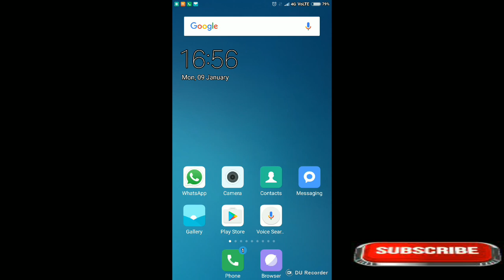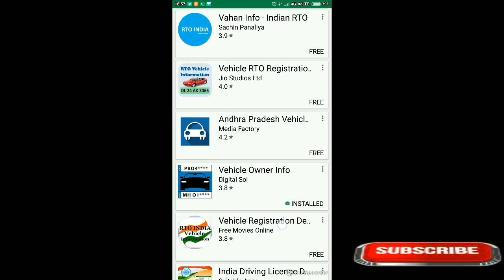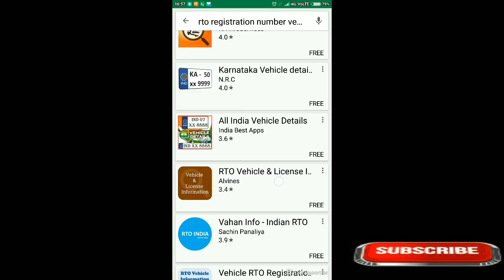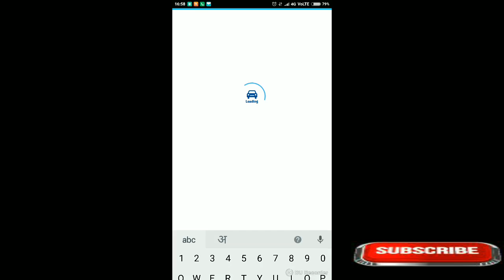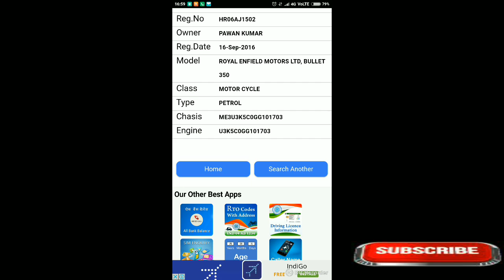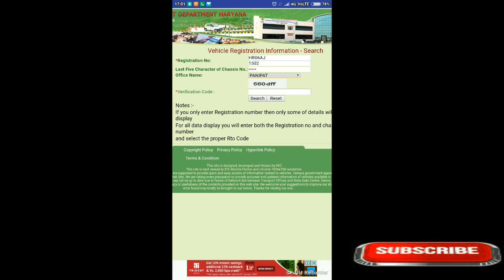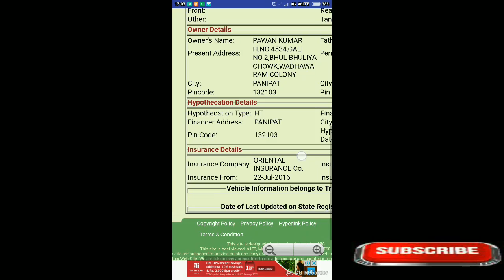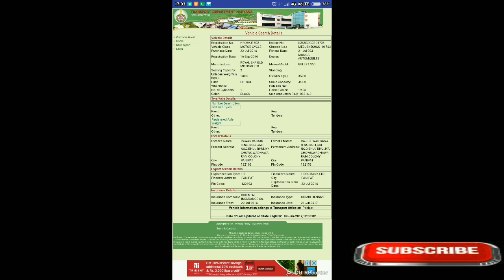किसी भी गाड़ी के नंबर से गाड़ी के मालिक की पूरी detail जानें(How to know all detail of vehicle owner)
Dosto es video se kisi bhi gadi ke number se us gadi ke malik or gadi ki puri jankari hasil kar sakte hai eske liye 2 apps ki madad se ye sab kar sakte hai en dono apps ke link main niche description me dal du ga